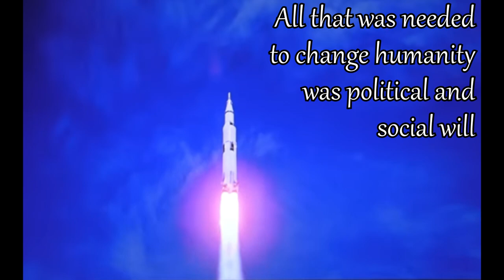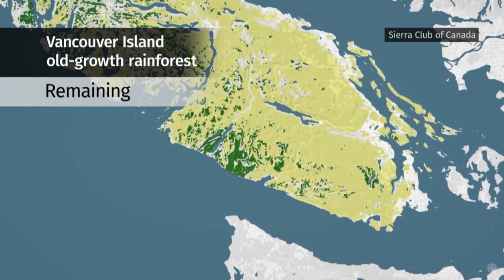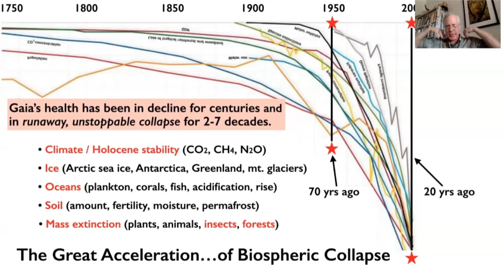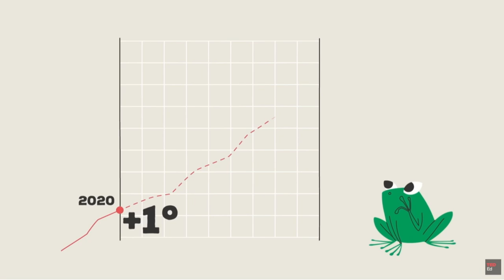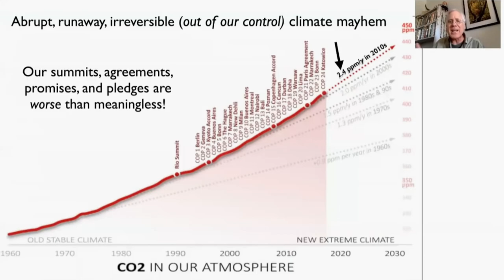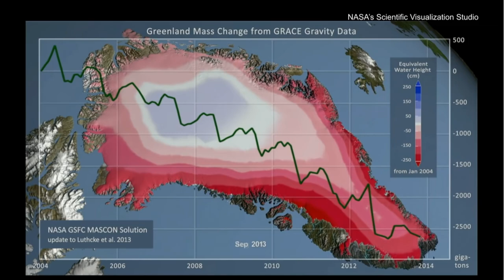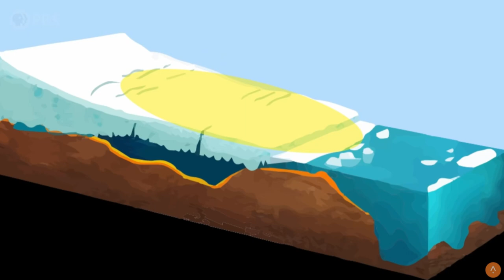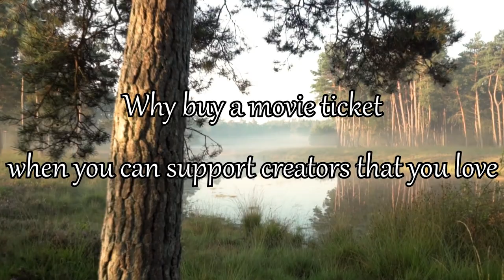Collapse - Near term human extinction?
I will make nothing from this video - I wanted to make this video Ad free. If you enjoyed this content and want to buy me a coffee as a thank you, I have set up my memberships with a minimum allowable tier at only 1 dollar. If you want to support us and see more content like this, consider joining the family :)

Today I want to talk about literally the only thing that actually matters.

This video is going to SUUUUCK...

I have a really hard time making a video on this, because I'm a forever optimist. I also really want to avoid existential nihilism. We can only save humanity if we act. Giving up because things look bleak is how humanity fails. It's for this reason I've gone 3 years without making this video, but it's also why I've made this past series. Laying the groundwork until this moment.

I wanted to end this video on the pathways to decarbonization work that has been done by the IESO, and many other country's around the world. Similar reports are being done, on HOW humanity transitions to a future economy.

The problem is, they all have one fundamental flaw in them. They want to sustain our current society. I.e. ... They ignore overshoot.

The story begins in 1980 with probably the most important book ever written on this topic, and that is "overshoot: The Ecological Basis of Revolutionary Change" by William R. Catton Jr. Actually, that's not entirely true. The story REALLY begins with the invent of one single tool: The plough.

Why?

We'll talk about this in the video. It is because the plough represents humanity's fork in the road. We had sustainable human societies on one path, and on the other side, we have what we created.

Why does Canadian Permaculture Legacy exist?

My youtube channel exists to teach you how to garden. What I've not been clear on is why. I've kind of lied to you all.  The reason for this isn't deceit, it's because the reason is too big. CPL exists because gardening is no less than step one of saving the human race. Yes step 1. Of about a thousands steps, but it's step 1.

Saving the human race? That's a bit grandiose, isn't it?

This isn't a gardening channel. Sure, technically it is, but that's not why it exists. You may be asking yourself, why am I showing you the man behind the curtain (wizard of oz)? Why am I telling you these things? Why am I even spending all my free time, working for $1 an hour on videos about gardening?

When I got into permaculture, I devoured everything I could on the topic. I read a hundred books. I read every article I could. I became consumed by it. Not only permaculture, but WHY we needed it. I got consumed by the works of people like Mr Catton. Richard Heinberg. Jean-Baptiste Fourier, John Tyndall, Wallace Broeker, Thomas Chrowder Chamberlain, Gilbert Plass, William Ophuls. But not just Western "white" writers, also indigenous writing such as Daniel Wildcat, and Robin Wall Kimmerer.  The more I learned about the environment, about humanity, about our trajectory and problems, the more I realized I needed to do something about it. So I started teaching people how to garden. We'll get to why, later. First we need to get to the point here.

This channel teaches gardening, but that's not why it exists. It exists because the real purpose of this channel is trying to save humanity. So what is this video about?

It is about the only one thing that matters.

Things to Google:
“Find my local city council meeting” + [Your city/state or zip code]
“Public Utilities Commission” + [Your state]
“Mayor climate change policies” + [Your mayor’s name or city name]